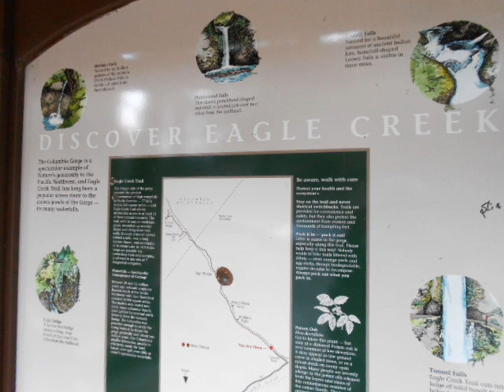Eagle Creek in the Columbia River Gorge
A great day hike just 40 minutes east of PDX.